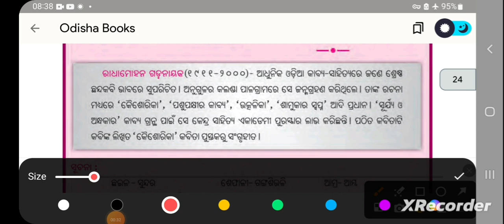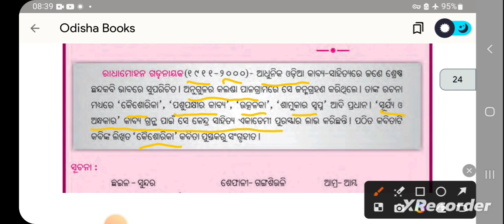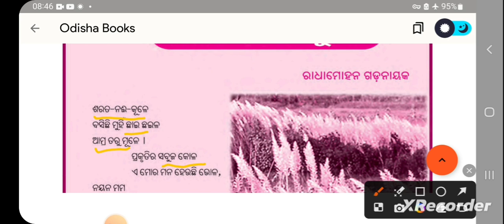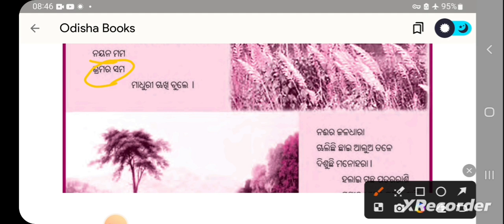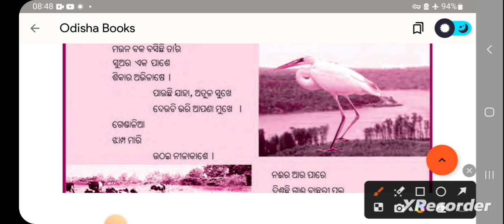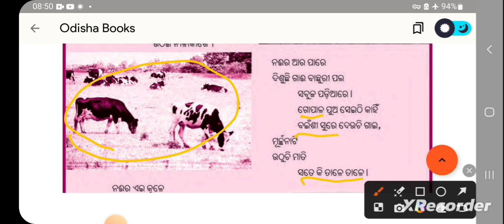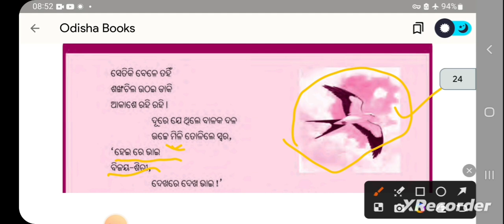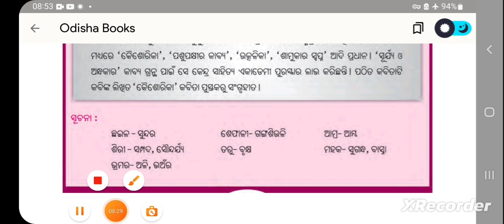ଶରତ ନଈ କୂଳେ ଷଷ୍ଠ ଶ୍ରେଣୀ ସାହିତ୍ୟ ପଦ୍ୟ